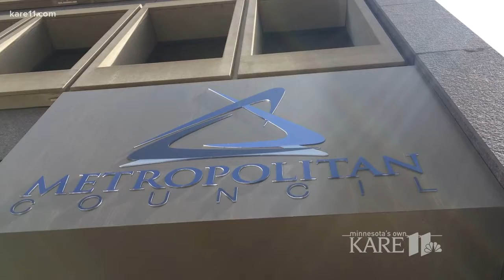Power struggle over Metropolitan Council